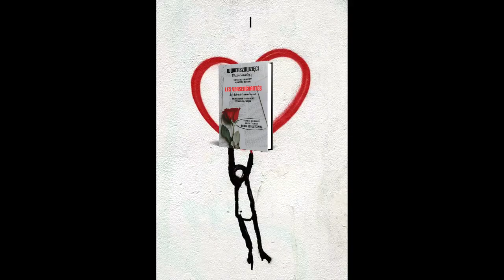Bogusława Chwierut. Kochałam jak Dulcynea. Wwierszowzięci - Ostatni Romantycy.